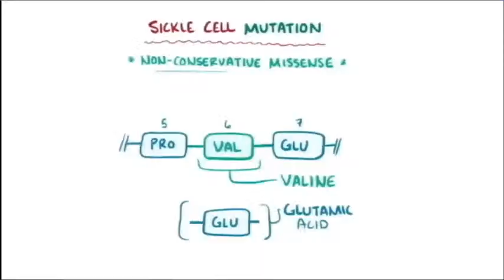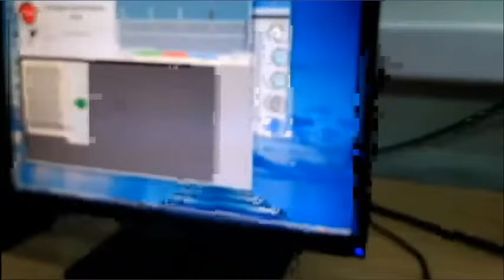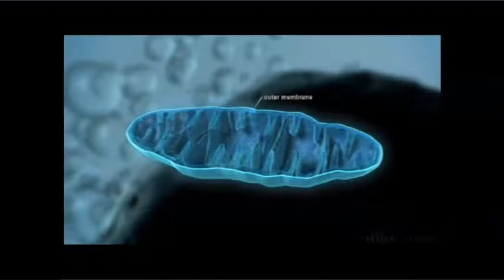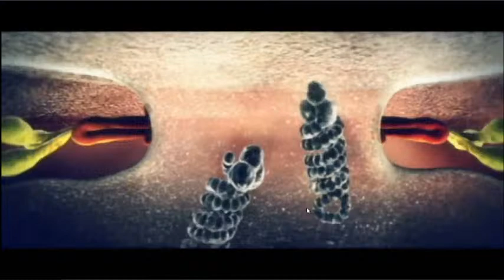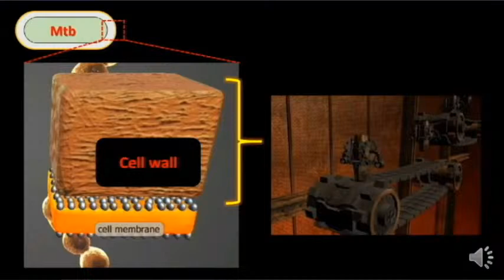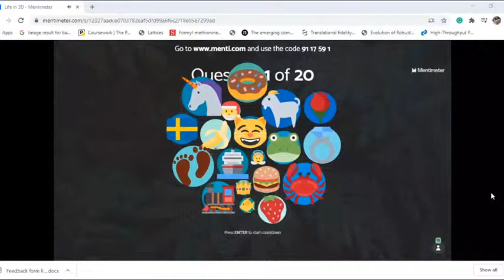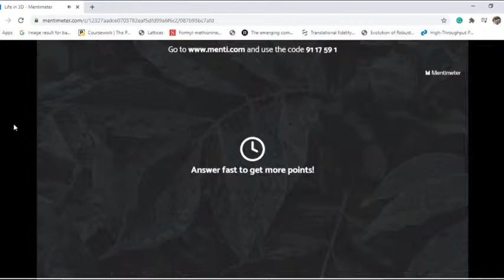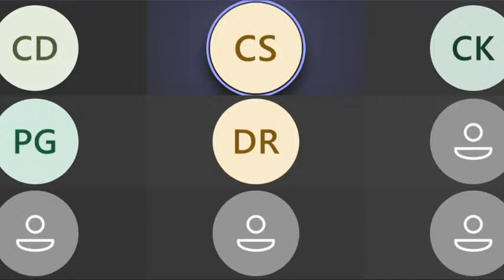Life in 3D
Structural view of Biology to understand how life functions.

Sources of video clips used in this compilation:
What is sickle cell anemia? Sickle cell anemia is an autosomal recessive genetic condition where the beta-globin protein subunit of hemoglobin is misshapen, which ultimately leads to a sickle-shaped red blood cell, which is prematurely destroyed and can get stuck in small blood vessels.

Apoptosis animation explores Fas signal transduction pathway. The animation was published in the journal Science (Molecular Animation of Cell Death Mediated by the Fas Pathway, Sci. STKE 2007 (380).